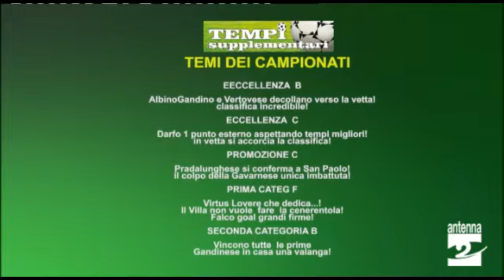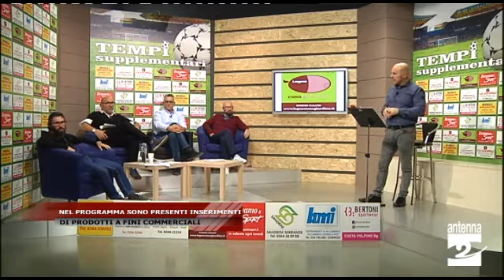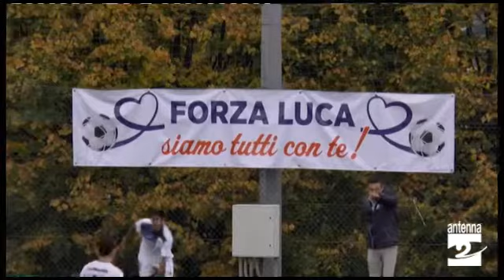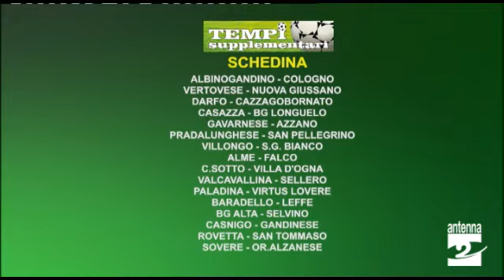Tempi Supplementari 21 ottobre 2019